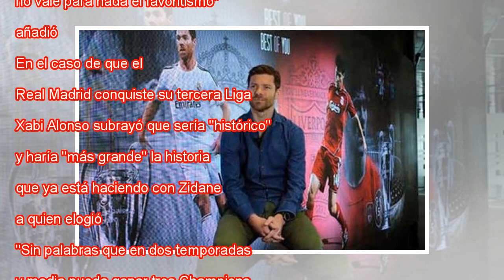Xabi Alonso: "Zidane no está siendo valorado lo suficiente"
Xabi Alonso, exjugador de Real Madrid y Liverpool. BEST OF YOU Xabi Alonso, exjugador del Liverpool y del Real Madrid, dijo que vivirá "una final muy especial" de la Liga de Campeones y que el equipo español es "el favorito" por su "trayectoria en lo...